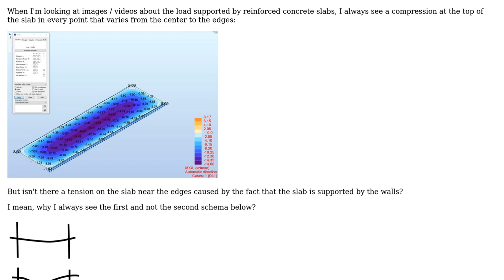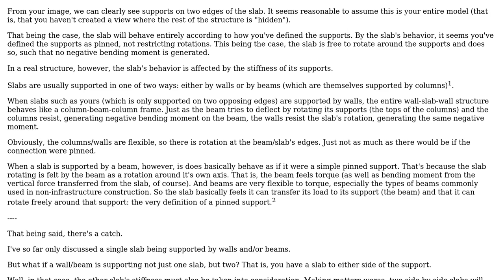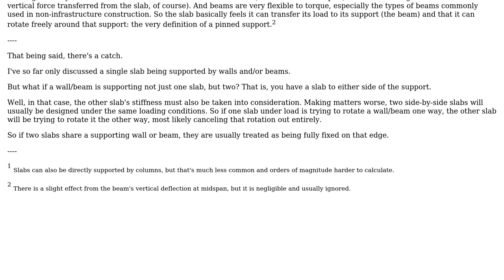Engineering: Why not a reverse bending in the slab? (3 Solutions!!)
Engineering: Why not a reverse bending in the slab?

With thanks & praise to God, and with thanks to the many people who have made this project possible! | Content (except music & images) licensed under CC BY-SA | Music | Images & others | With thanks to user Wasabi user ROMANIA_engineer user niels nielsen user kamran and the Stack Exchange Network Trademarks are property of their respective owners. You are responsible for your own actions.